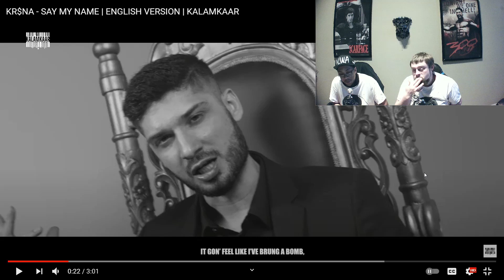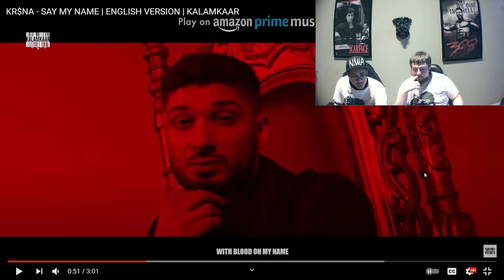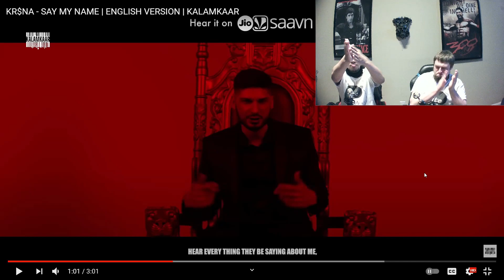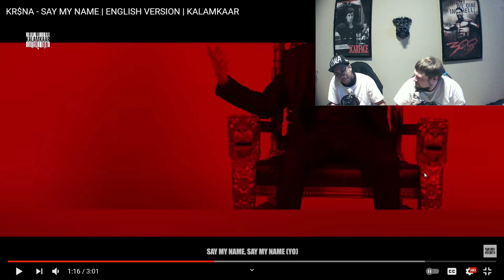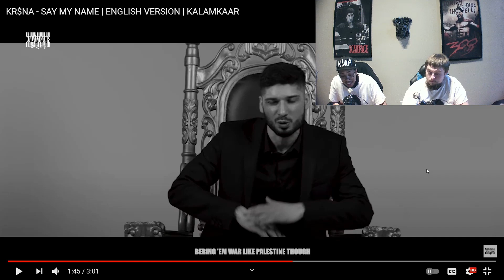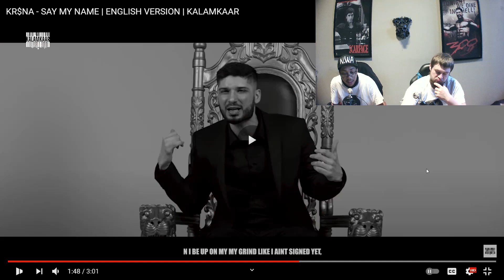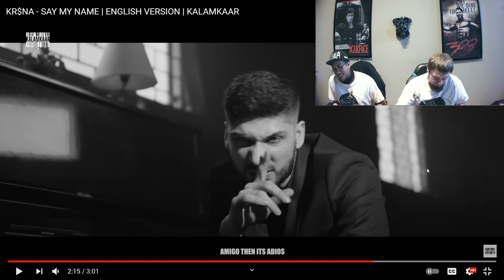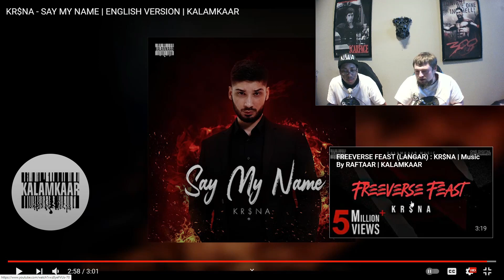KR$NA - SAY MY NAME | ENGLISH VERSION | [REACTION]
Wassup Blite Nation! We are back with another reaction. We are reacting to "'Say My Name (English Version)" by KR$NA.

@BliteMedia (Blite Media)
@IanMcKizzle (Ian)
@ThaDavito (Vito)